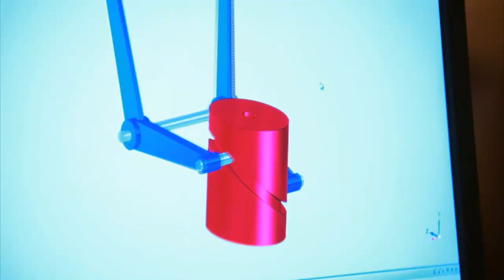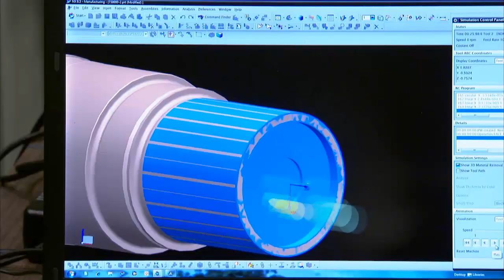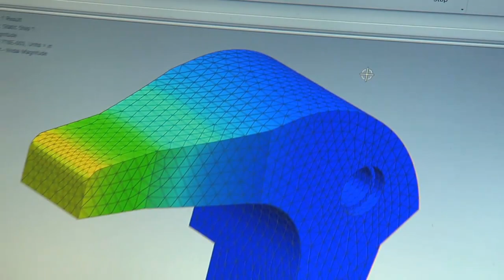Software Revolution in Cincinnati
Siemens PLM Software announced a new academic partnership with Cincinnati State Technical and Community College in a Software Revolution in Manufacturing event on Feb. 19, 2014.